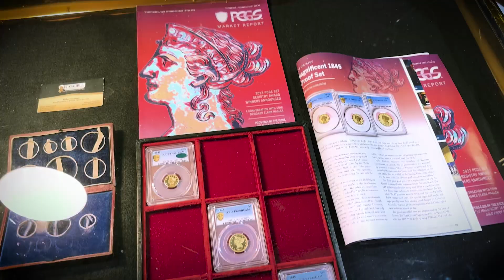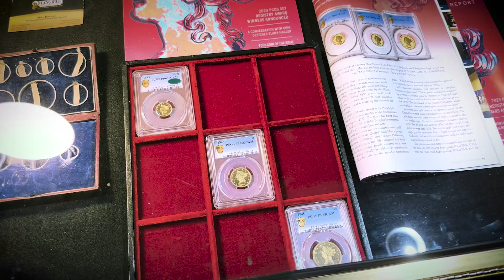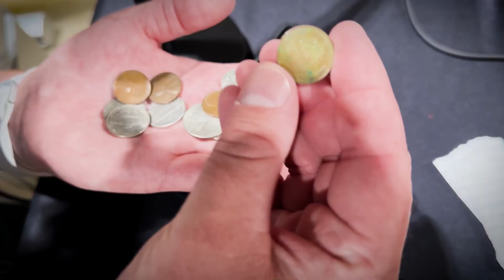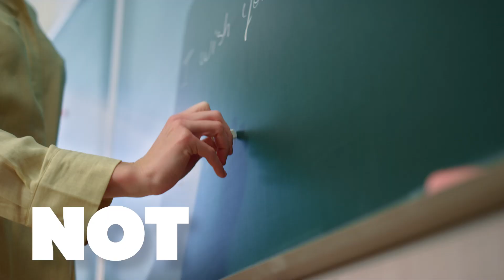RARE Coin Collecting & LIVE AUCTION THRILLS! | Couch Collectibles | NRS #10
Want to collect rare coins? In this episode we’ll teach you how to collect coins and what kinds of things to look for, like errors with Justin Couch or Couch Collectibles. On this episode Not Rocket Science Podcast with me, Matty Cardarople, and Anthony Devries., we’re also on a field trip to the Long Beach Coin Expo where we auctioned off some amazing Stranger Things coin collectibles live on the Whatnot App (the sponsor of the episode). Blast Off! 🚀🔬🎙️🪙

Executive Produced by Matty Cardarople, Anthony DeVries
and
Nathan Anderson: